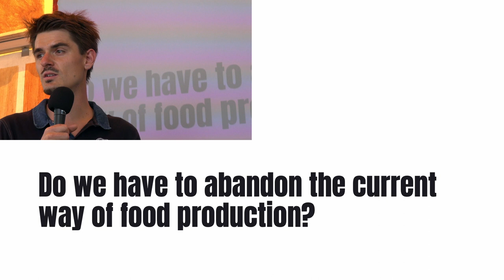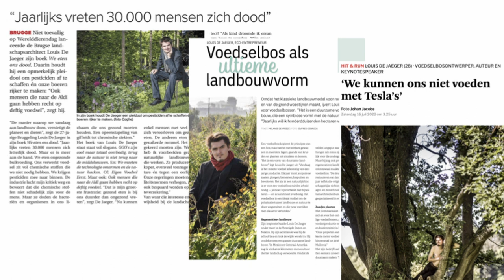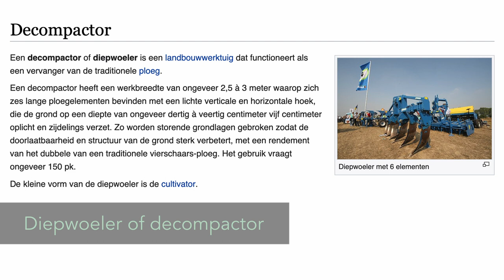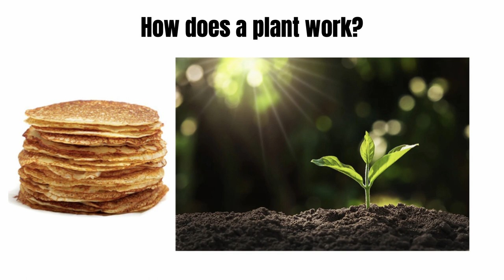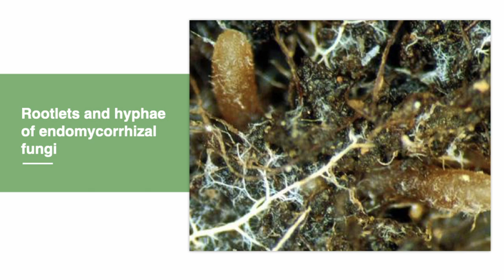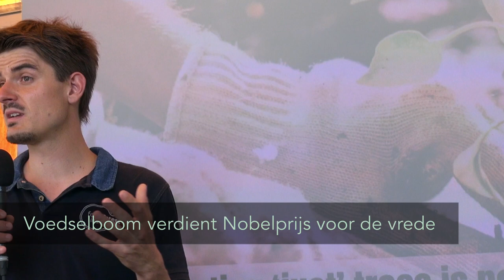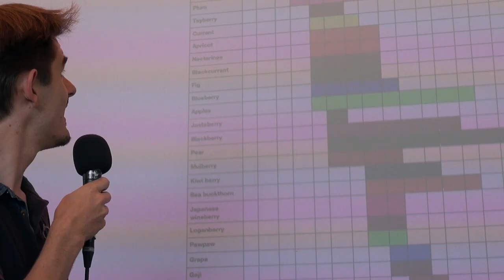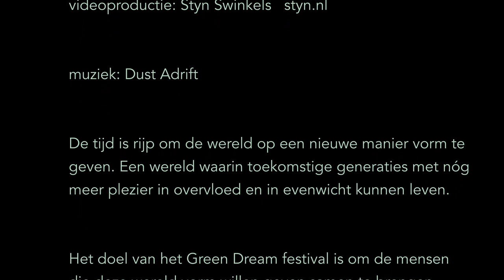Eat more trees - Louis de Jaeger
Eind  juni 2023 vond het Green Dream Permacultuur Festival plaats in Hilvarenbeek. Eén van de sprekers was Louis de Jaeger. Deze video is een samenvatting van zijn lezing 'Eat more trees'.
Louis De Jaeger doet er alles aan om deze wereld meer duurzamer te maken. Wij moeten allen nu onze verantwoordelijkheid nemen zodat we later onze kleinkinderen recht in de ogen kunnen kijken.

Inhoud video:
00:00 Eat more trees
00:06 Louis de Jaeger
02:06 Permacultuur
02:33 Nu moeten we allemaal echt iets gaan doen
03:12 Vroeger was dit geen woestijn
03:17 Vroeger was dit één grote 'Garden of Eden'
03:23 De mensheid - Les humains
04:03 Food forest
04:33 Succession = everything
07:15 Een kastanjeboom van 4000 jaar oud
09:52 Samen de wereld redden
10:06 Climate change
11:07 Ploegen verbetert de grond, op korte termijn
11:12 Ploegen is op lange termijn desastreus
11:36 Capillariteit
13:15 Diepwoeler of decompactor
14:13 (Bio)diversity
14:31 Elke 7 jaar een Mount Everest aan topsoil
15:29 We hebben een systeem probleem
17:25 What does a plant need?
18:23 Autotroof
18:32 How does a plant work?
20:47 40% van pannenkoeken kado aan het bodemleven
20:56 Exsudaat: vloeibare worteluitscheiding
23:19 Exudates are magic
23:36 The rhizosphere
24:30 The soil food web
25:27 Rootlets and hyphae of endomycorrhizal fungi
25:56 The phyllosphere
26:16 Soil with/without structure
27:17 Fungi make roots 100x bigger
28:04 We want worms
28:34 2 ton wormen is 25 mensen
30:21 The food forest
30:34 Planting 'just' trees is not the solution
30:46 Boeren houden niet zo van bomen
31:05 Boeren die mogen kappen zullen ook eerder planten
31:56 Voedselboom verdient Nobelprijs voor de vrede
32:02 Voedselboom brengt landbouw en natuur samen
32:12 Breng natuur en de mens samen
32:39 Voedselbos Ketelbroek - Wouter van Eck
32:54 Voedselbos Schijndel
36:18 Biotische pomp
36:35 Bomen doen regenen
36:50 Biotische pomp kan herstelt worden met agroforestry
39:45 Successie in het voedselbos
40:29 Evenveel open ruimte als gesloten ruimte
40:55 Een niche in time, een niche in space
41:09 Iedereen moet zijn niche hebben
41:30 The biggest revelation of all times
41:40 The rhizosfeer en de endosfeer
41:48 How does a human body work?
42:40 De sokken om de plantenwortels
42:53 Healthy gut environment
43:08 Microbiota-Gut-Brain Interactions
43:32 Humans can only be healthy when soil is healthy
43:52 Healthy soils for healthy plants for healthy humans

muziek: Dust Adrift

De tijd is rijp om de wereld op een nieuwe manier vorm te
geven. Een wereld waarin toekomstige generaties met nóg
meer plezier in overvloed en in evenwicht kunnen leven.

Het doel van het Green Dream festival is om de mensen
die deze wereld vorm willen geven samen te brengen.
Door kennis en ervaring te delen en lekker te feesten
ontstaan er nuttige verbindingen en groeit het sociaal
ecosysteem van duurzame denkers en doeners, waardoor
groene dromen uitkomen.

Droom je met ons mee?